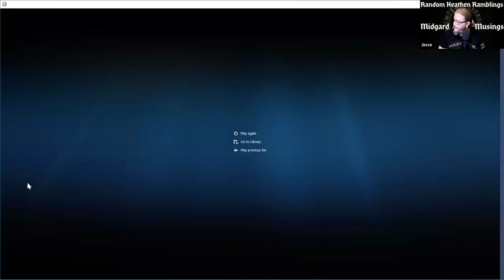Random Heathen Ramblings: S2, EP22 - The Return From Darkness....